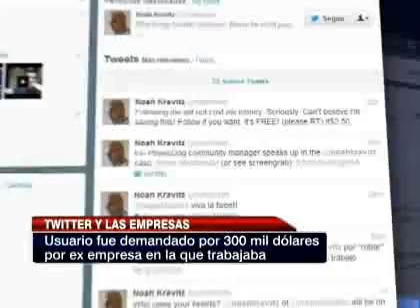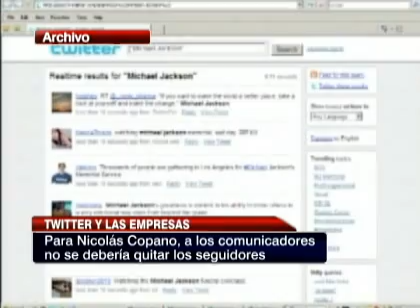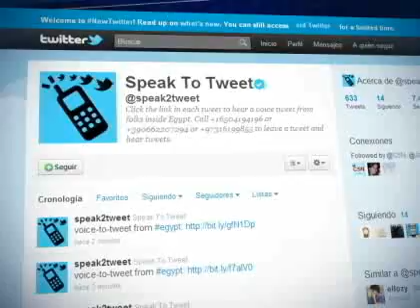La relación de Twitter y las empresas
Un usuario fue demandado por la ex empresa donde trabajaba por 300 mil dólares por llevarse a los seguidores de la cuenta.